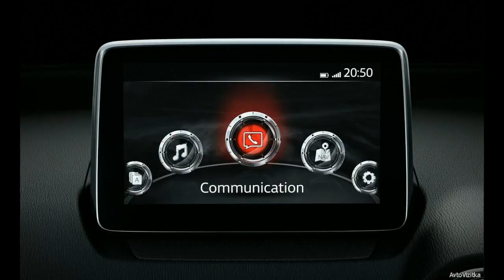Mazda 2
Use tag !